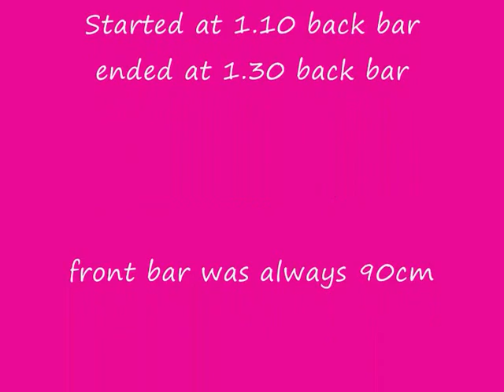NEW Clova jumping 1.30 at home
she's so fabbie! had to video it myself so its not very good but oh well! love you Clova!!!